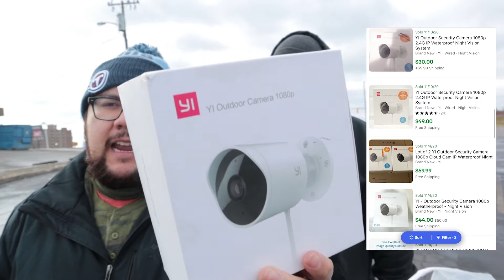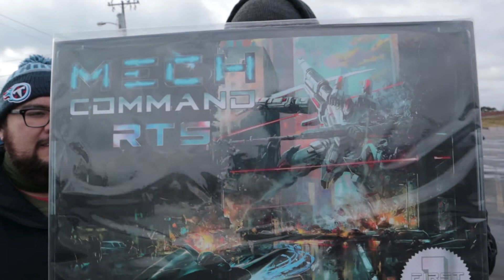Looking to find things to resell at a 5 dollar bin store.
Come with us as we find things to flipp online

That guy's beard oil use code

Isaiah 26:3-4

Isaiah 26:3-4